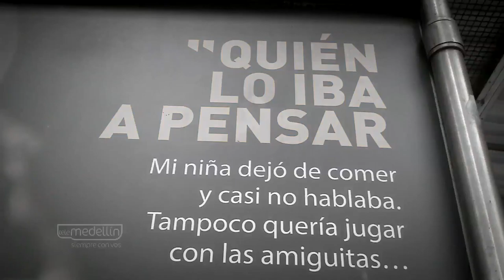Labor contra abuso infantil [NOTA - Diálogos Metropolitanos - 2018-09-19]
Nota realizada para el programa Diálogos Metropolitanos del miércoles 19 de septiembre. La Secretaria de Inclusión de Medellín, Paulina Suárez, explica la labor que se realiza en el tema de abuso sexual infantil.